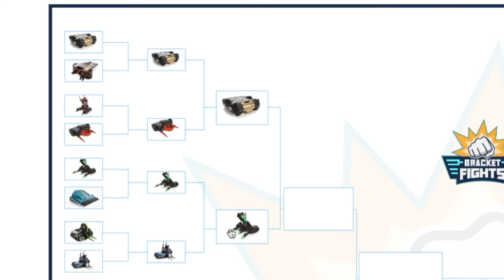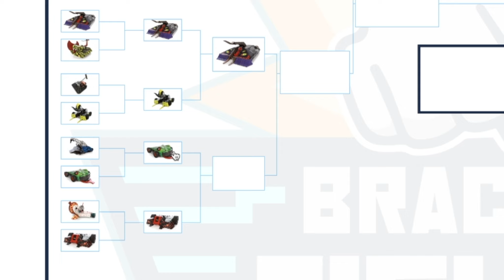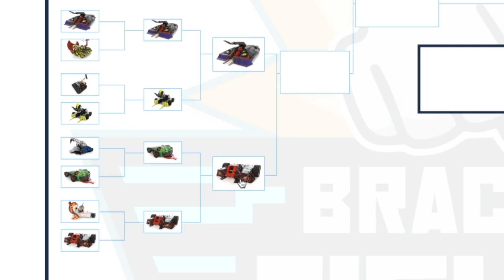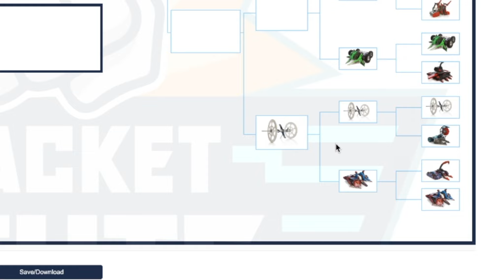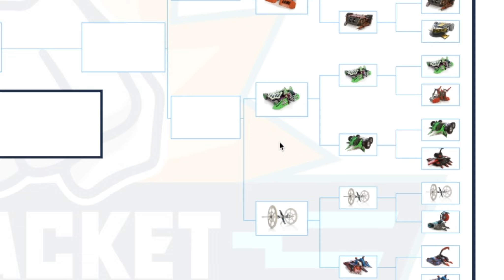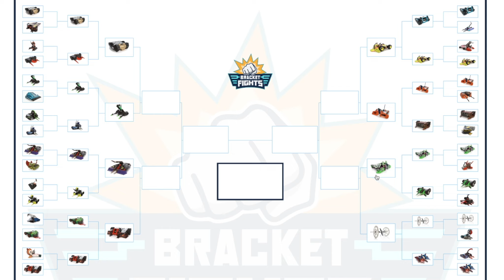BattleBots WCVII Top 16 to Top 8 Bracket Predictions?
BattleBots Season 7 Top 16 to Top 8 Bracket Predictions. Who will move on to Top 16 in Battlebots World Championship VII? Here are Sean's predictions...

Battlebots 2023